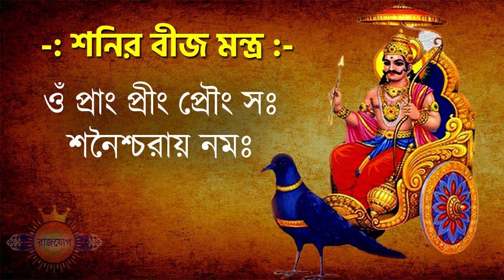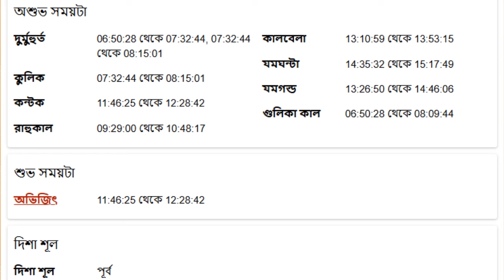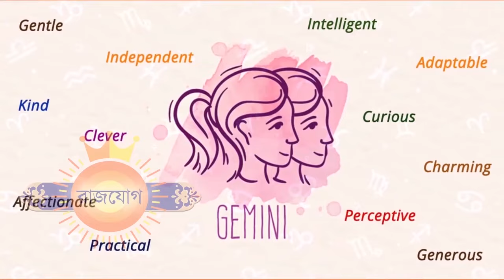মিথুন রাশি - ২৩শে নভেম্বর ২০২৪- রাশিফল - Mithun Rashi 23rd November 2024 Ajker Rashifal - Gemini